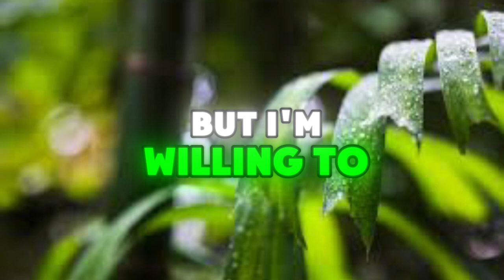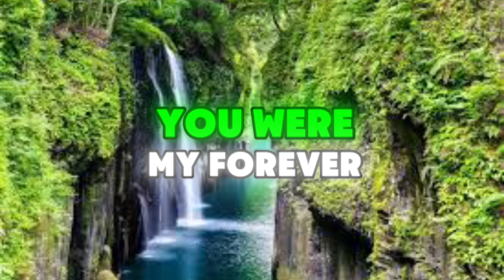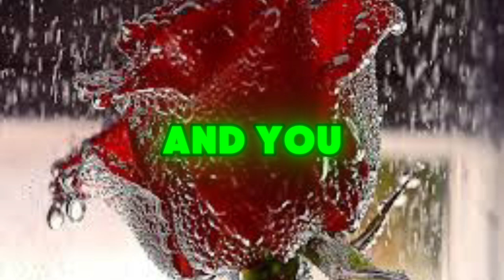😱😰Important Alert! The Second House Next to Your..💌 Divine Masculine to Divine Feminine